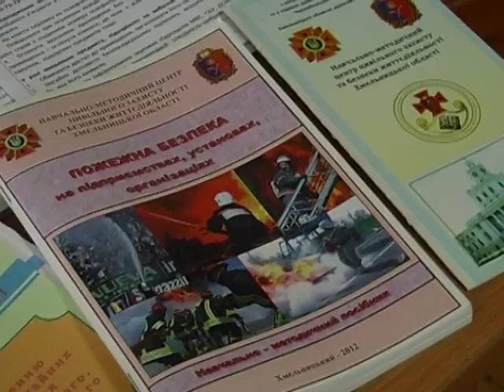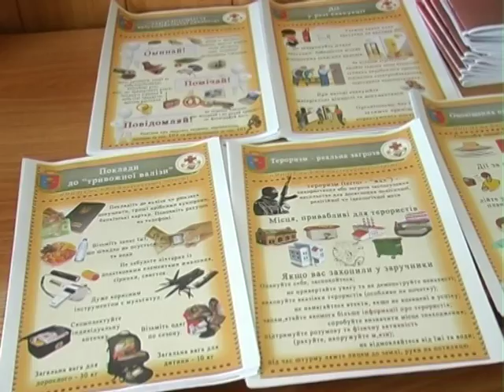19.12.17 Книга скарг бомбосховища - 2